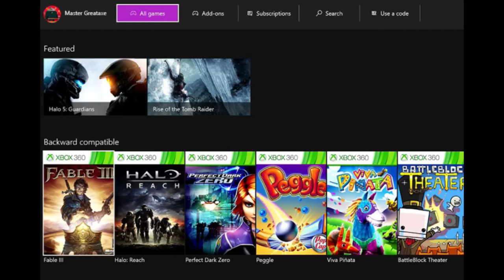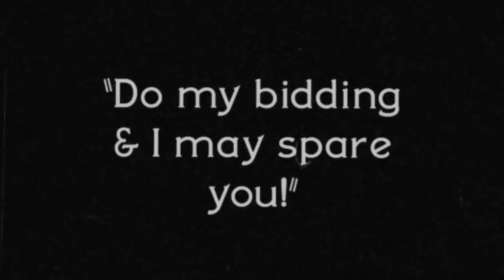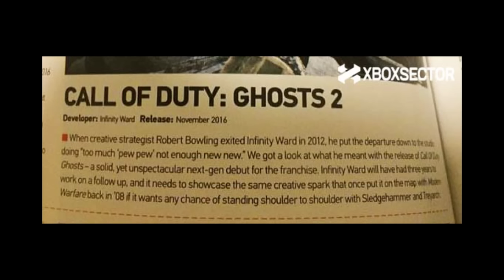Notícias do mundo Xbox do dia 02/03/2016 - Tudo Xbox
▓▓▓▒▒▒░░REDES SOCIAS ░░░░▒▒▒▓▓:

-Parceiros
- MaisGamer - Locadora virtual

▓▓▓▒▒▒░░Links ? ░░░░▒▒▒▓▓